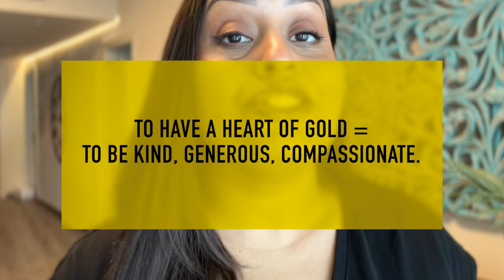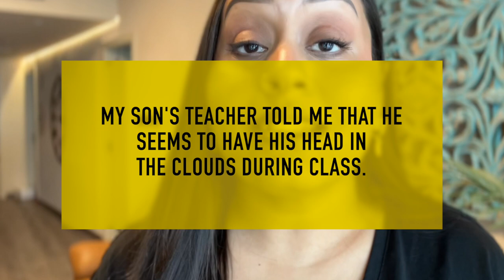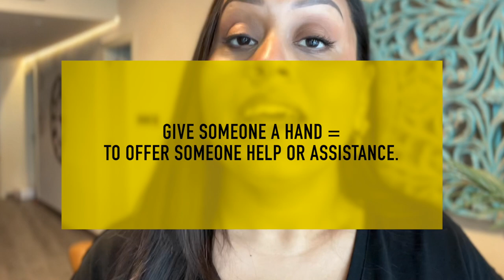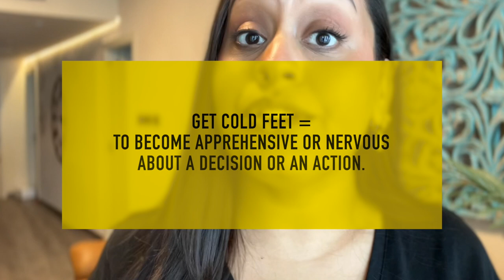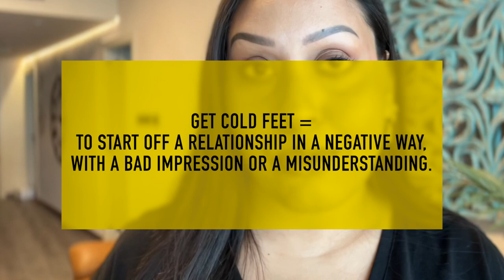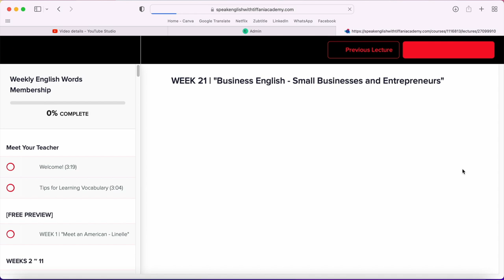15 Body Idioms You Need to Know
Idioms are a fantastic way of improving your English vocabulary range and speaking more naturally. In today’s lesson you’ll learn 15 everyday idioms that include body parts. Remember that idioms do not translate literally, instead they are expression that have a whole new meaning. Enjoy the lesson!

00:00 Introduction
00:29 Have a heart of gold
01:12 Give someone the cold shoulder
01:51 Get something off your chest
03:06 Have your head in the clouds
03:48 Off the top of my head
05:12 Play it by ear
07:08 Keep your fingers crossed
08:09 Give someone a hand
08:56 Get / have cold feet
09:46 Get off on the wrong foot
11:01 Get a foot in the door
11:45 Get under your skin
12:27 To be eye-catching
13:13 It's like pulling teeth
13:46 It’s all in your head
14:57 The Weekly English Words Membership

COURSES